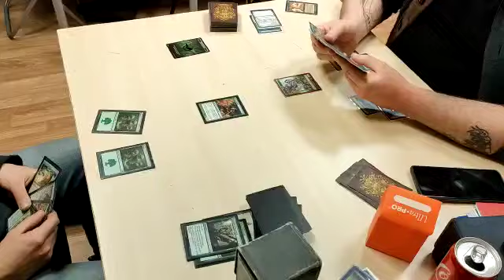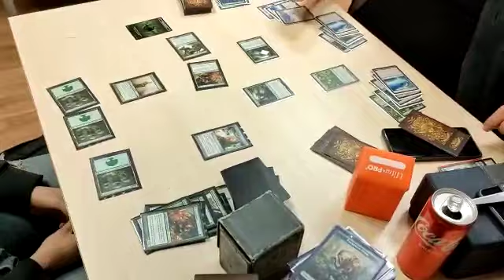Torneo M.A.I.A.L.E. - 2023-02-24 - Ciuffo Mono G Post VS DiLo Mono G Infect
Torneo M.A.I.A.L.E. - 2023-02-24 - GG Good Game Empoli (FI)
Alessio Guidi (Ciuffo) Mono G Post VS Matteo DiLorenzo Mono G Infect